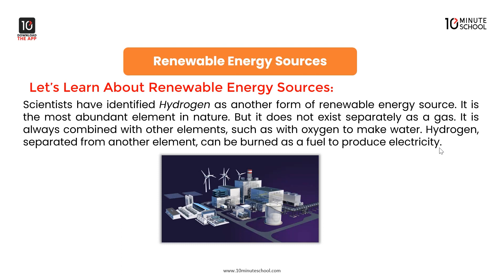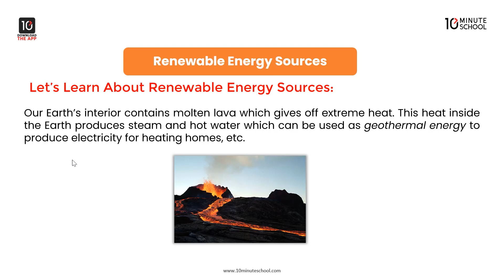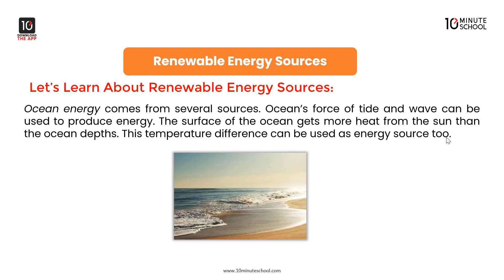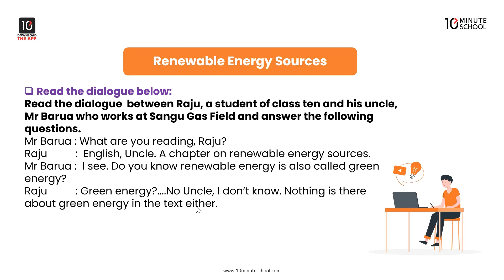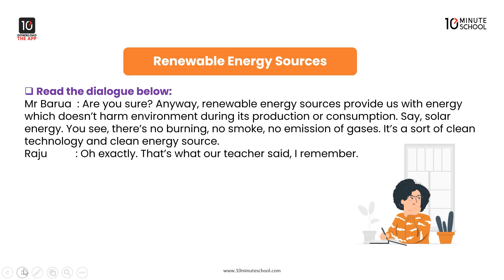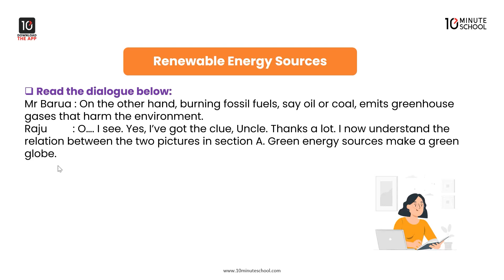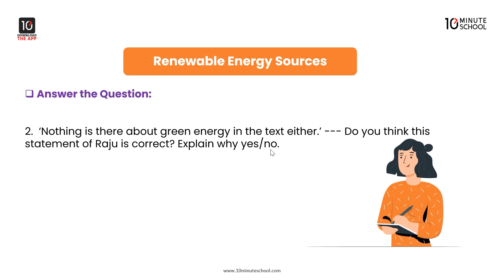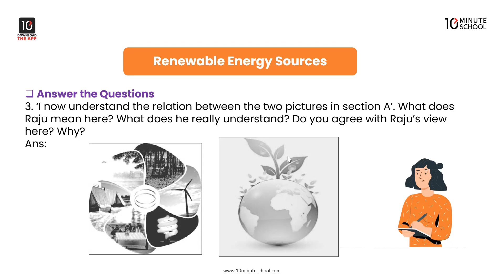Unit 11: Renewable Energy - Renewable Energy Sources - 2: Part - 2 [SSC]